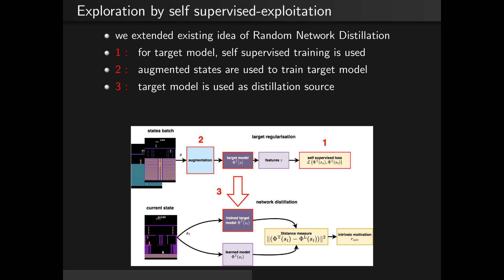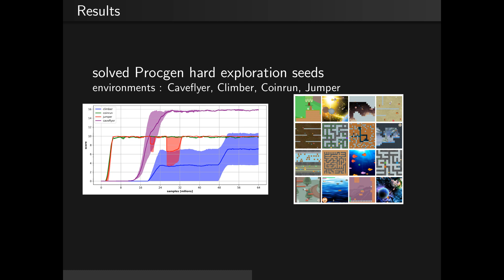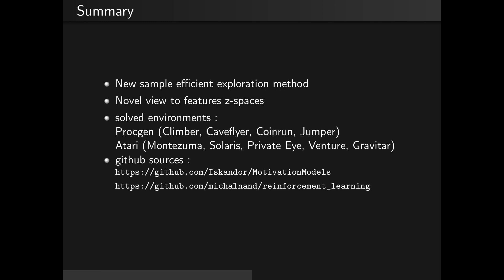Exploration by self supervised exploitation - reinforcement learning playing Atari and Procgen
our agent uses self supervised regularisation providing better features for exploration